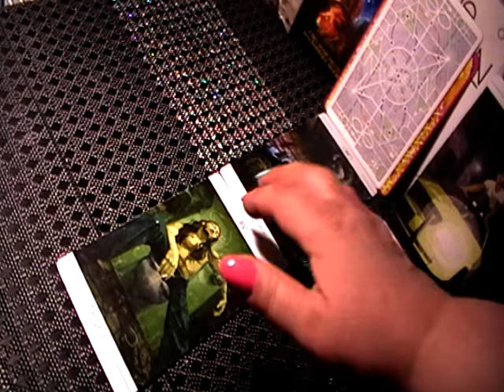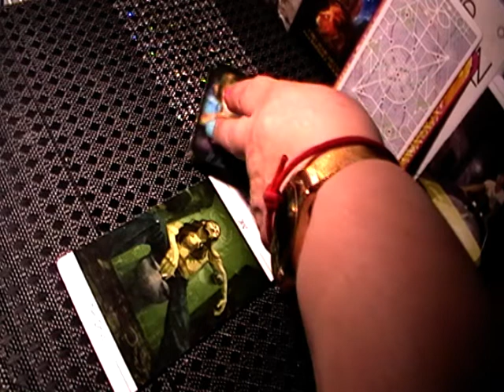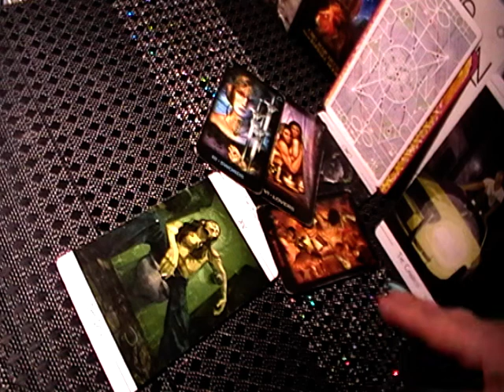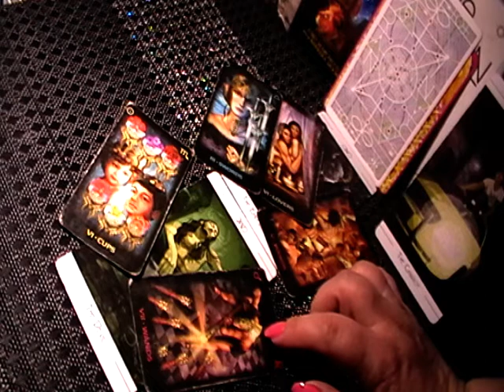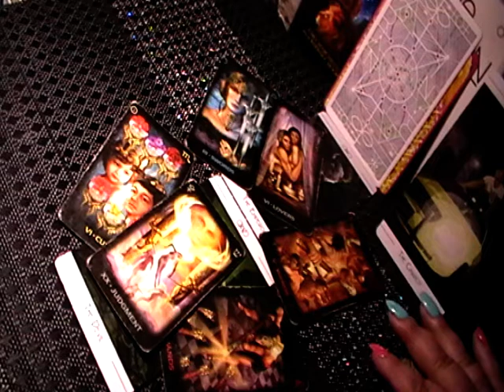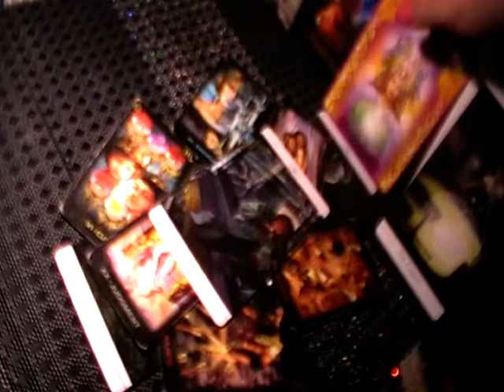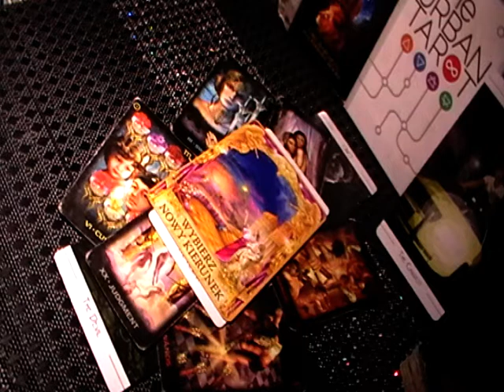STRZELEC - PRACA - MAJ 2022r.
BĘDĘ SZCZĘŚLIWA, MOGĄC CI POMÓC❤

Czytanie z kart Tarota Specjalnie dla Ciebie. Proponuję rozkłady na PRACĘ z talii kart Tarota Dużych Arkan, które są uzupełniane o odczyty dopowiadane innymi, pełnymi taliami Tarota. Oprócz tego przedstawiona jest KARTA RADA oraz wskazówka z Kart Anielskich. Na zakończenie oferuję dodatkowo odpowiedź na Twoje osobiste pytanie dedykowane na okres danego miesiąca.

                                PISZ
                            NA E- MAIL:

                      Pozdrawiam - Iwi